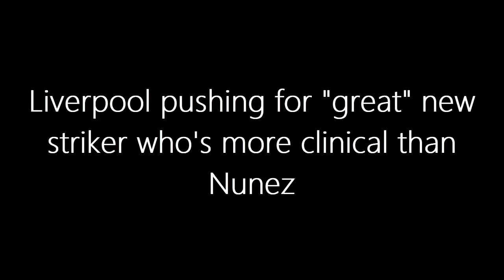100M+ RELEASE CLAUSE: Liverpool now pushing to sign "GREAT" star who dreams of PL move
Dive deep into the latest transfer rumors swirling around Anfield as Liverpool gears up for a seismic shift! Could Victor Osimhen be the key to revitalizing Liverpool's attack? Join us as we dissect the potential summer swoop for the Napoli star and explore how he could reshape the Reds' fortunes!